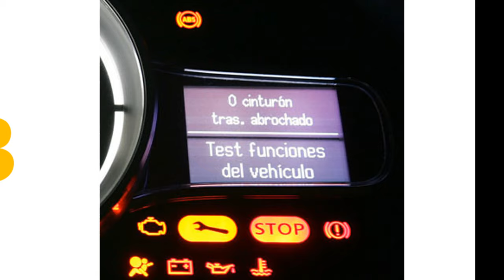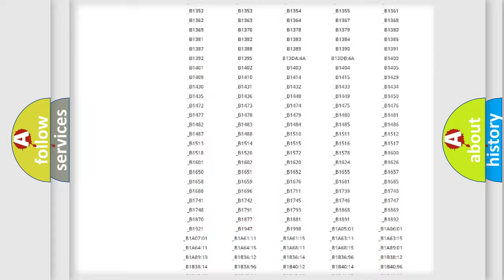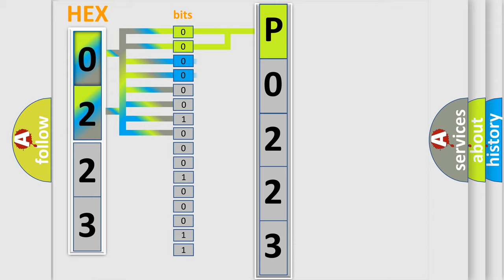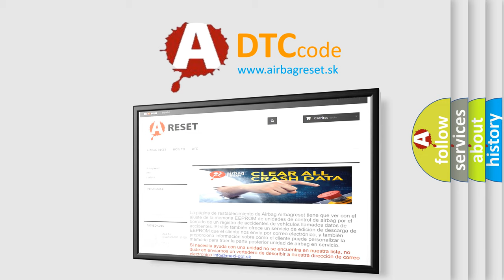DTC Saturn P0223 Short Explanation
Contents:
0:21 Basic DTC analysis according to OBD2 protocol standard.
1:48 Insight into programming
2:58 A diagnostically understandable description of the Diagnostic Trouble Code
3:05 Basic error definition

Make:
Saturn
Code:
P0223
Definition:
Steering Angle Sensor Internal
Description:
The Steering Angle Sensor (SAS) has set an internal failure status.